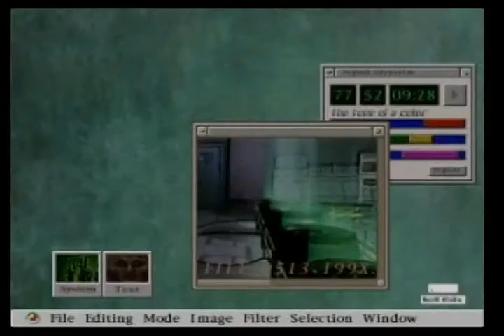Resident Evil 2 / Part 1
I get started on this game with Leon and get him to the police station, I didn't get him much further because the intro and cinematic scenes are so long on it...